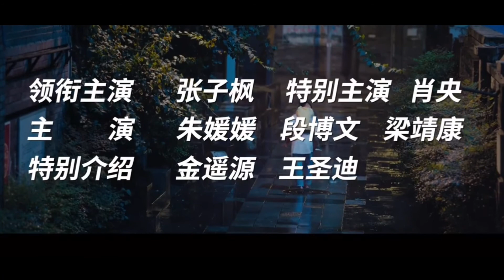我的姐姐 张子枫最新作品 4月2日上映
听说电影院哭了一片